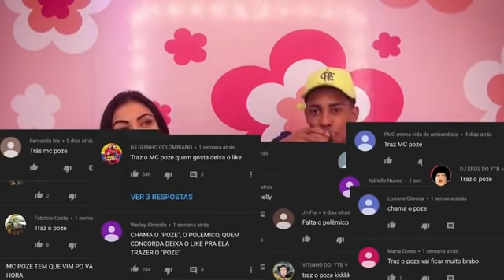RESPONDE OU BEBÊ COM MC POZE DO RODO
Esse vídeo é exclusivo do canal da mc mqrcelly